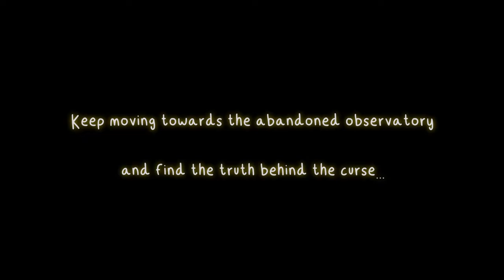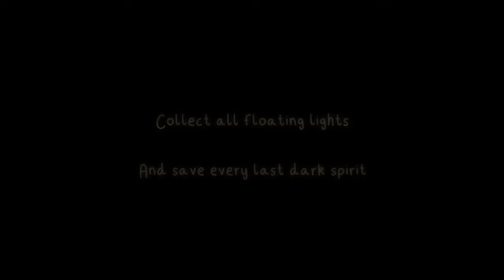New Beginnings | Trailer | Projet de diplôme Bachelor Game | 2022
"New Beginnings" est un side scroller contemplatif d’aventure, vous incarnez El, un être lumineux porteur d’espoir.
Résolvez des énigmes et sauvez les esprits sombres tout en perçant les mystères de la malédiction de Kalim.

Elisa Mollier : Environment Artist 3D, Concept Artist, Foliage Artist
Bastien Gautier : Gameplay and UI Programmer, Concept Artist, Environment Artist 3D, Lighting, VFX, Animation, Sound Design
Julie Cochelin: Environment Artist 3D, Animation, Concept Artist
Angela Hankach : Gameplay and UI Programme, Narrative Designer, UX Designer, Level Design, Sound Design
Marie Lemaire : Narrative Design, UX Design, Level Design UI
Sam Bokobza : Level Design
Arielle Moutel : 3D Character Artist, 2D Character Artist UI, Concept Artist
Emma-Lise Robert : 3D Character Artist, Concept Artist
Romain Bacci : 2D Character Artist, Concept Artist, Illustrations
Thomas Mayen : 2D Character Artist, Concept Artist, Illustrations